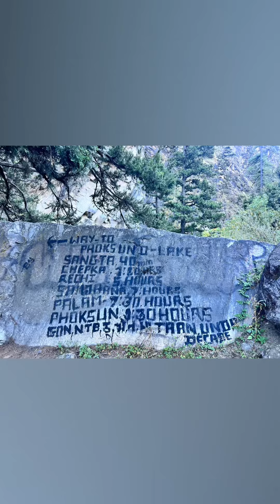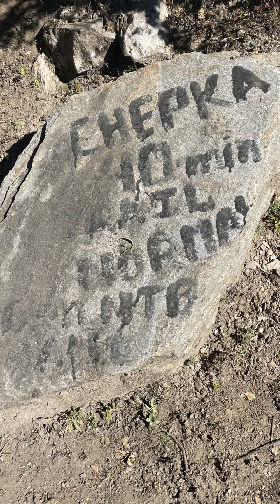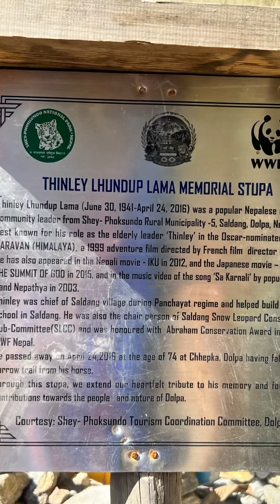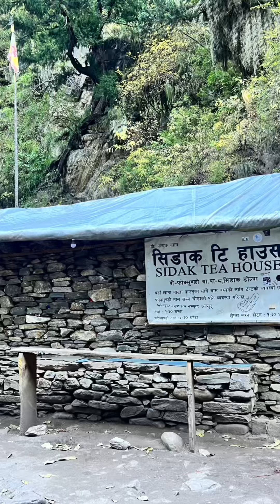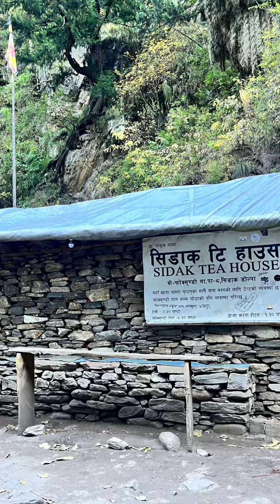Day 3 || Kaagani to Renchi